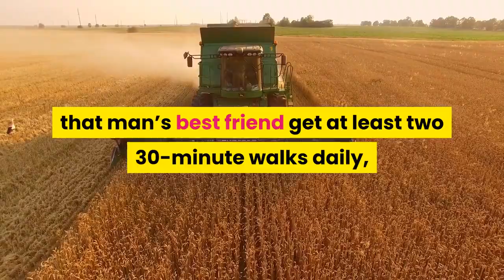German pet owners forced to take dogs on 2 walks a day under new law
German dog owners are barking mad about a planned new law that would force them to take their pooches on at least two walks a day. The country’s Agriculture Minister, Julia Kloeckner, announced this week she will introduce legislation requiring that man’s best friend get at least two 30-minute walks daily, according to the BBC.“Pets are not cuddly toys — their needs have to be considered, ” said Kloeckner, adding that it’s important for dogs to get exercise and not be left alone for too long. But some Germans said it’s wrong-headed to think that all canines have the same exercise needs — and demanded that the government keep its paws out of their business.“Compulsory Walkies for Dog Owners? Rubbish! ” the Bild newspaper howled in an opinion piece about the rule. Others stressed that a pup’s physical needs depend on its health, age and breed.“One rule for all dogs is probably well meant but unrealistic, ” said Udo Kopernik, a spokesman for the German Dog Association. Kloeckner’s rule also includes a ban on leaving dogs alone for long periods of time and keeping them chained up for too long. It also forbids breeders from having more than three litters at a time, and requires puppies to be in the company of a person for at least four hours a day, according to the outlet. Kloeckner said the proposal is based on expert advice to ensure animal protection and welfare. A draft of the new rule has already been drawn up and could become law early next year. It wasn’t immediately clear how it would be enforced, but a spokeswoman for the agriculture ministry said that private dog owners would not likely receive police visits.